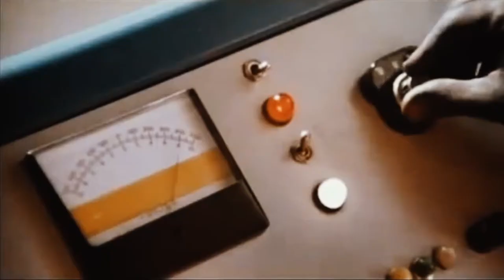Golden Girl # Ortal Elimeleh Masterclass - by zerikerpro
✨MEET GOLDEN GIRL ✨
Video tutorial from @ortalelimeleh Poney's masterclass ✨
Creative , Video Creator and Production Natasha Zeriker
Mix Natasha Zeriker
Stylist Sivan Himy
Hair Benjamini Ruimi
Model Esti Binyamin To ITM Models